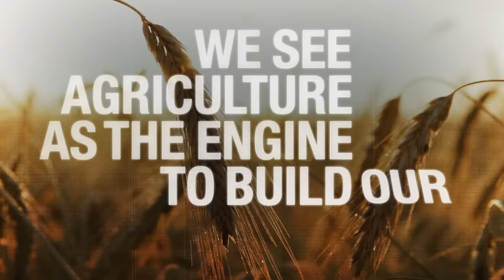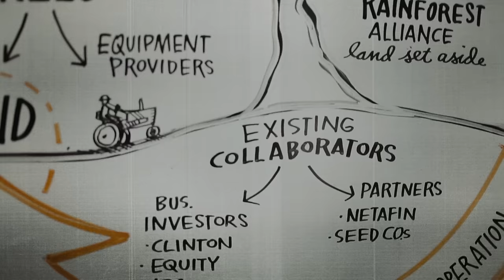Grow Africa | Delivering Africa's promise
The Grow Africa partnership was founded jointly by the African Union Commission (AUC), the New Partnership for Africa's Development  (NEPAD) and the World Economic Forum in 2011. Grow Africa works to increase private sector investment in agriculture, and accelerate the execution and impact of investment commitments. The aim is to enable countries to realise the potential of the agriculture sector for economic growth and job creation, particularly among farmers, women and youth. Grow Africa brokers collaboration between governments, international and domestic agriculture companies, and smallholder farmers in order to lower the risk and cost of investing in agriculture, and improve the speed of return to all stakeholders. The partnership engages over 300 organisations working to implement over USD 10 billion in investment commitments in 12 countries.